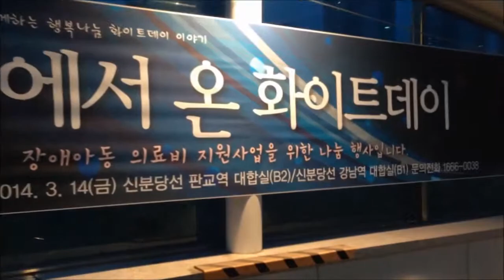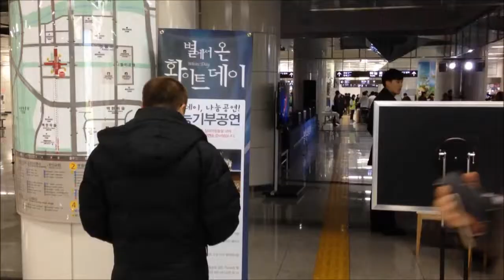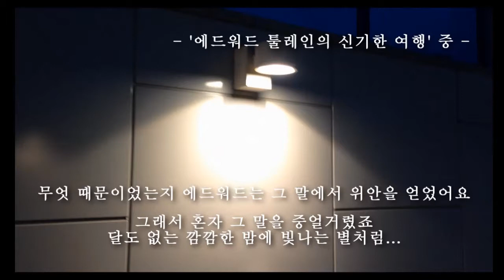"별에서 온 화이트데이" _ 들어봤니?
분당 판교역에서는 특별한 화이트데이가...
성남시가 후원하고 알파돔시티와 신분당선이 주최하는
"별에서 온 화이트데이"

재능기부 공연으로 및 다양한 이벤트로 이루어진 이 행사의 수익금은 성남시에 거주하는 장애아동 의료비 지원사업에 사용됩니다.